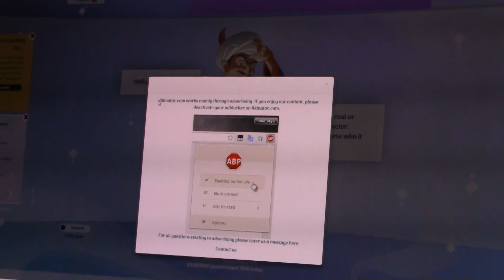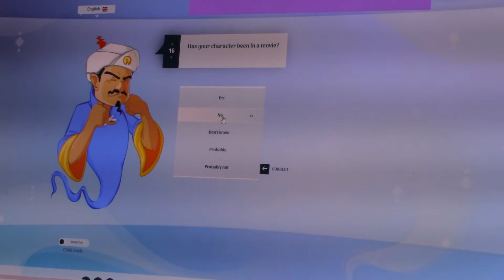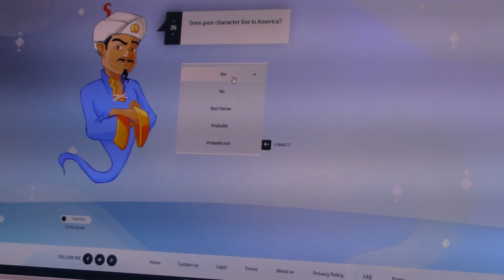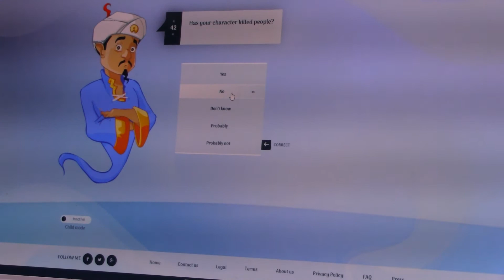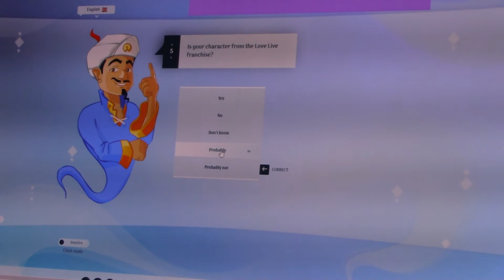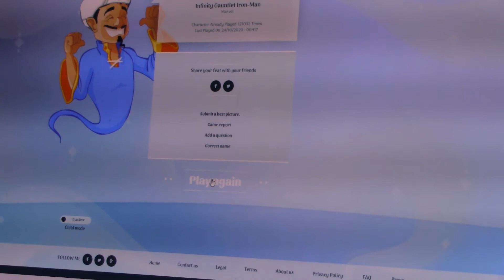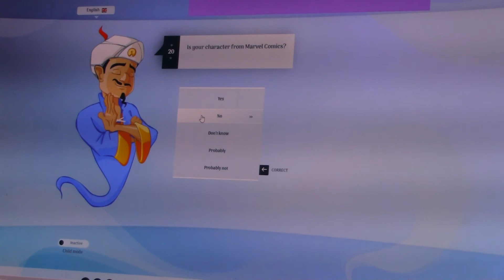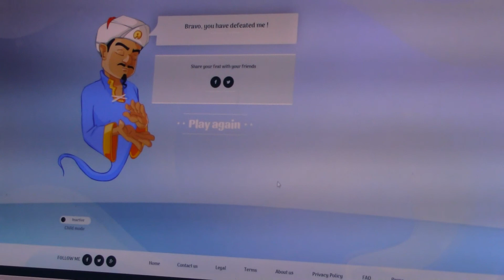I "Kicked" Akinator's "@$$" (Get It?) | Akinator Part 10 (Louie Man Gaming)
Akinator thought I was thinking of Fred (Fredzilla) From Big Hero 6 but It was Kick @$$ (Dave Lizewski) from The Kick @$$ series & That's how I beat him.